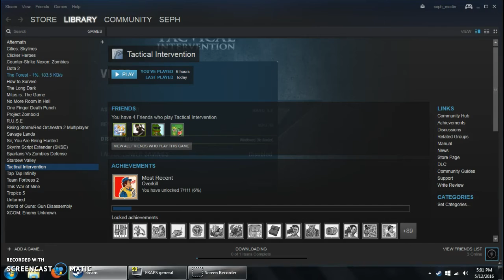Getting more kills/Lets Play Tactical Intervention Part 4